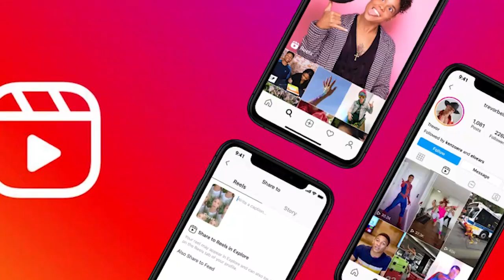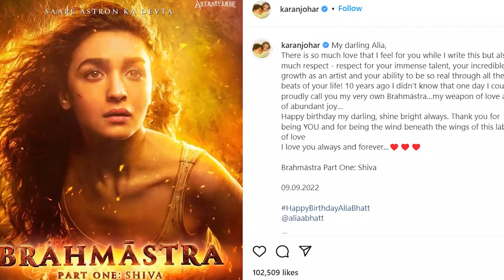Brahmastra 2 | 21 Interesting Facts | Ranbir kapoor | Shahrukh Khan | Deepika Padukone | Ranveer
BTS 1000 Recent News: EXCLUSIVE: Alia Bhatt and Ranbir Kapoor in Varanasi to shoot for Brahmastra’s last schedule; Deets Inside

0:00 Intro
0:20 kya gift diya tha alia ne fans  ko ?
1:30 karan johar ne kya tweet kiya alia ke liye?

Soon after returning from Delhi where Alia Bhatt was promoting SS Rajamouli’s RRR with Ram Charan, Jr NTR and Aamir Khan, the actress was spotted exiting the city early on Monday with beau Ranbir Kapoor. Both were spotted wearing white, and had a fun interaction with the paps who were waiting at the airport to click the duo. Pinkvilla now has some more updates on RK and Alia’s trip. We have learnt that the actors have taken off to shoot for the last schedule of Ayan Mukerji’s Brahmastra.

“The shoot is happening in Varanasi, and they will be in the city for around four days. They are shooting a big song, and a few important sequences too. Ayan had left for Varanasi earlier to prepare for the shoot,” informs a source close to the development. Interestingly, they have filmed in Varanasi earlier too. Besides Ranbir Kapoor and Alia Bhatt, Brahmastra also features Amitabh Bachchan, Mouni Roy, Nagarjuna Akkineni, and Dimple Kapadia in pivotal roles. Shah Rukh Khan makes a special appearance in the film too.

Meanwhile, both Ranbir and Alia have an interesting line-up of films ahead. Alia will next be seen in Karan Johar’s Rocky Aur Rani Ki Prem Kahani with Ranveer Singh, in Jasmeet K Reen’s Darlings, and in Farhan Akhtar’s Jee Le Zaraa, which co-stars Priyanka Chopra Jonas and Katrina Kaif.

On the other hand, Ranbir has Karan Malhotra’s Shamshera, Luv Ranjan untitled next, and Sandeep Reddy Vanga’s Animal in the pipeline. He is expected to start shooting for the latter soon.

Must watch -

EDITOR - EVA
gd-vishal